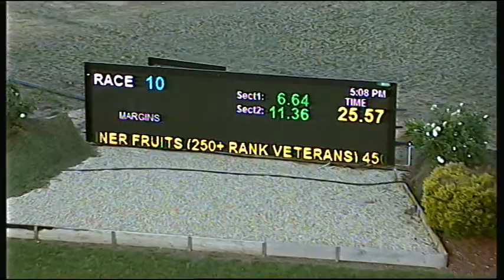SHP THU 24 MAY 18 R10